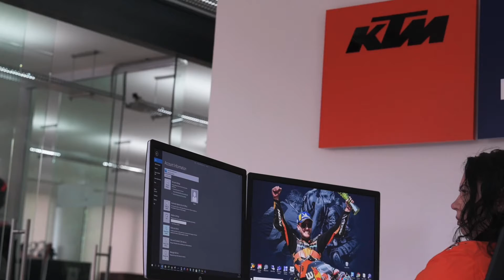2021 KTM Team Launch